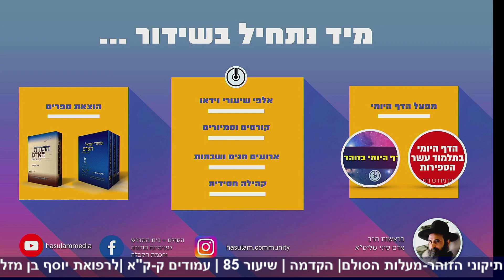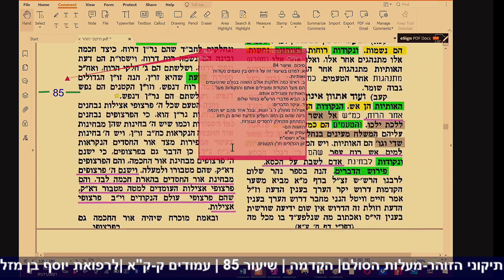תיקוני הזוהר | עמוד ק-קא | שיעור 85